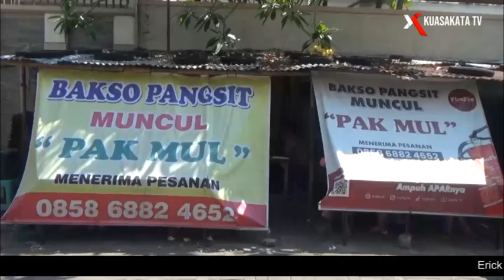Terjual Sampai 800 Porsi Setiap Harinya? Mencoba Bakso Terenak di Kota Semarang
Halo sedulur ujirasa KUASAKATA TV happy weekend, di episode ujirasa kali ini cak mamat mau cari makan yang seger dan cocok dimakan kapanpun

Nah ini dia lur Bakso Pangsit Muncul Pak Mul, lokasi pusatnya ada di Kawasan Kampung Kali tepatnya di Jalan Karang Wulan Barat Raya Jagalan Kota Semarang

Bakso Pak Mul ini ternyata sudah ada sejak tahun 2010 lur, dulu Pak Mul berjualan keliling di depan Dinas Kesehatan Kota Jalan Pandanaran, sekarang bakso Pak Mul sudah memiliki kios, bahkan cabangnya juga sudah dibuka lur, tepatnya di Kawasan Stadion Diponegoro

Wuih ternyata ruame pol lur, nggak ekspek kalo serame ini, setelah antri lama akhirnya dapet tempat duduk lur

Tadi Cak Mamat sudah pesen bakso komplit satu mangkuk dan es teh manis, weh mantep lur

Nah ini dia lur baksonya udah nyampe, oke langsung aja mari kita habiskan sampe tetes terakhir

Suapan pertama kelihatannya enak banget lur

Untuk cita rasanya beneran endul, dagingnya empuk dan nggak alot, rekomen banget lur, kalian wajib coba

Harganya? murah banget kok, cuma 15 ribu rupiah aja perporsinya

Buat kalian yang pengen nyobain, bakso muncul pak mul buka setiap hari pukul 10.30 sampai pukul 6 petang

Wah nggak kerasa udah sampai di penghujung acara nih, itu tadi episode ujirasa kali ini, jangan lupa tonton terus ujirasa lainnya di youtube channel KUASAKATA TV, sampai jumpa di episode selanjutnya bye bye lur